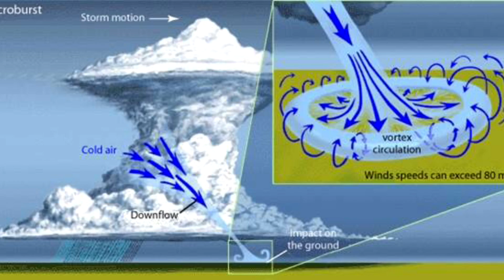Monsoon Awareness Week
This video outlines the weather hazards that will be discussed during Monsoon Awareness Week by National Weather Service forecast offices throughout the southwest U.S.